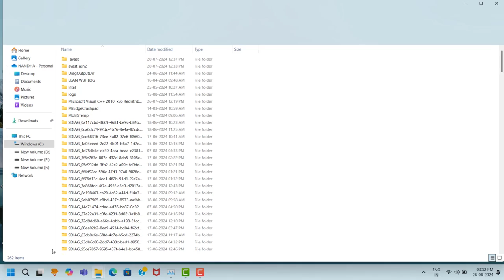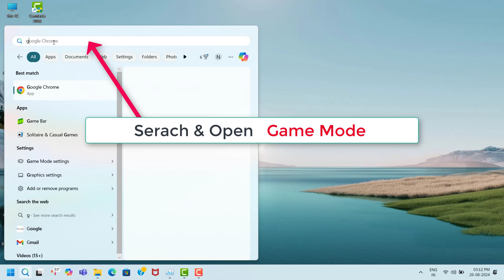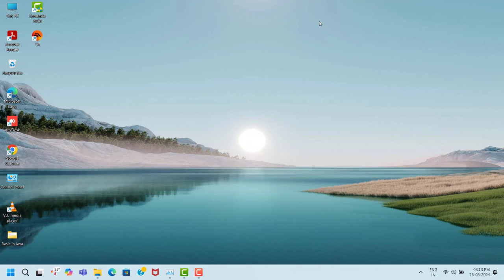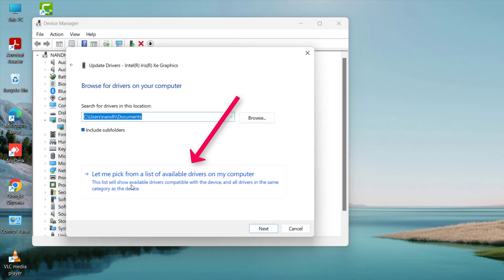efootball game Auto Close Issue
efootball game , not open,not working,keeps crashing,lagging,hanging,freezing,stuttering,auto close,server down,installation issue,unreal engine error,game not launching issue,game fatal error,fps drops issue,black screen issue,white screen issue,game loading on startup